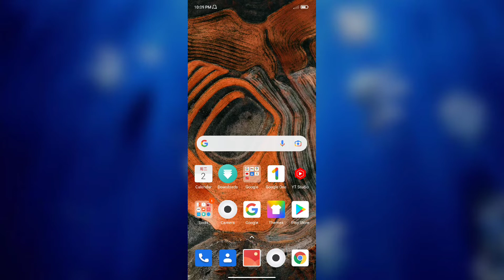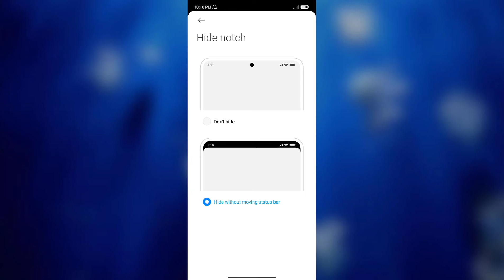Poco M4 Pro 5G How to Hide Notch